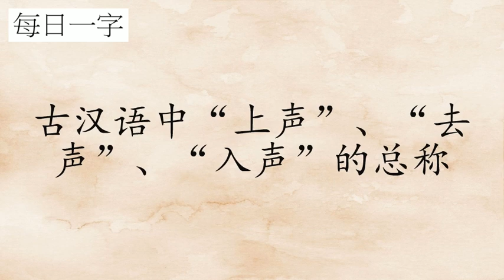每日一字：仄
粤语发音